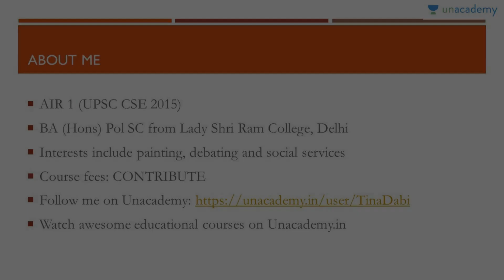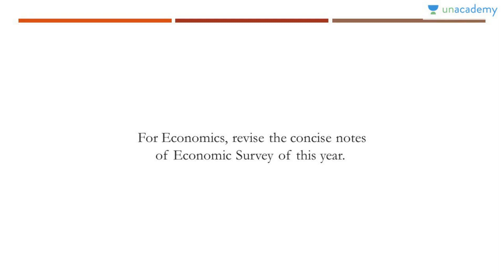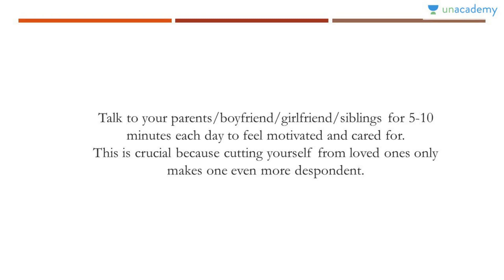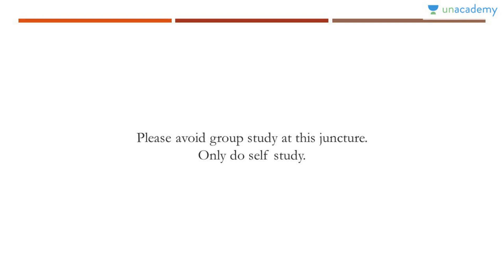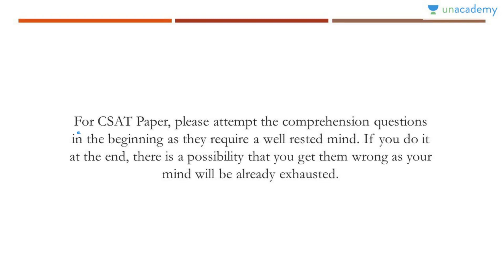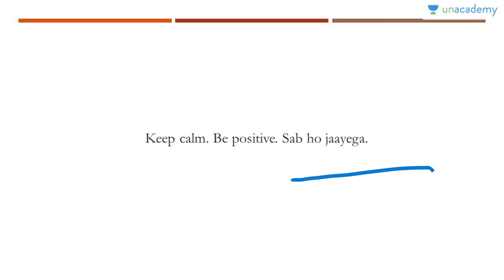Rank 1 IAS 2016 Tina Dabi - Tips to crack UPSC CSE Prelims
To know Tina Dabi's entire strategy and learn from it,

Tina Dabi (AIR 1) appeared in UPSC when she was just 21. At such a tender age, handling anxiety, stress and exam pressure is a huge task. Yet she came out with flying colors and topped the exam. This lesson deals with all the last minute guidelines, tips, advice, suggestions, motivation etc. from Tina, which will certainly help all the aspirants.